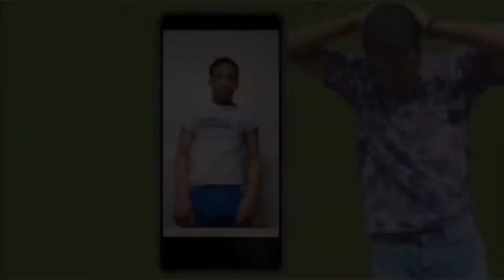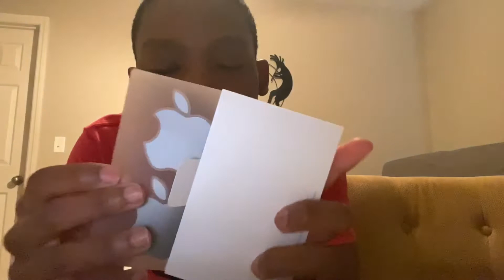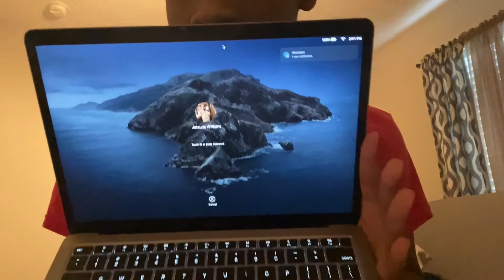Ghetto Unboxing Macbook Air 2020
comment some video idea you’ll like to see